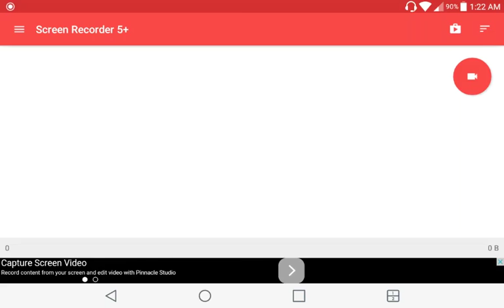Building my hoese on spartan pe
We got speshall geast its in the ved hint starts with wo

 and ends with a 53